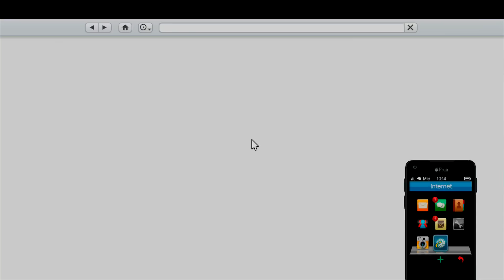GTA 5 - $ 10 MILLONES \HRS - DINERO ILIMITADO "NUEVO METODO" V 1.12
GRACIAS SALUDOS A TODOS =!! SI MIRAS ESTO ESCRIBE (DINERO)